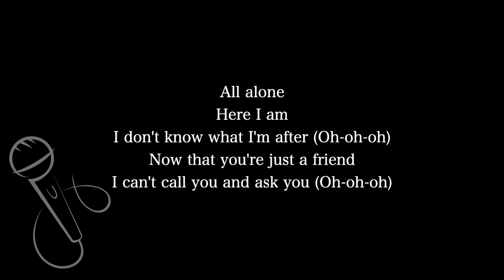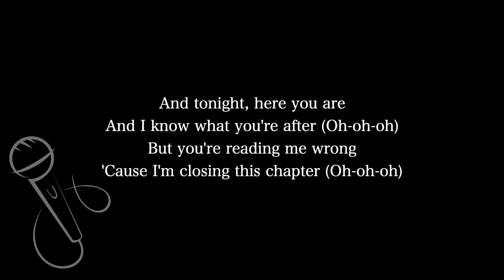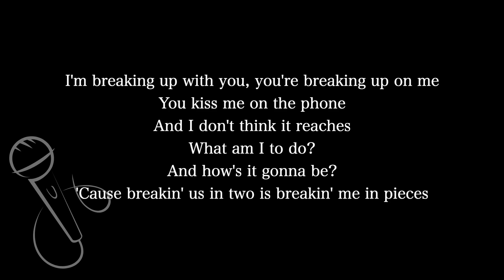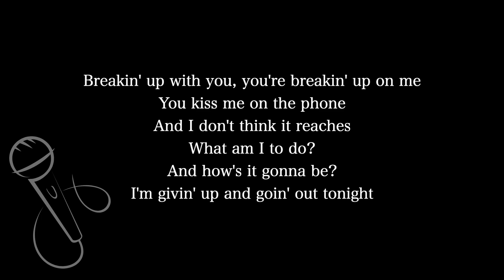【Karaoke Instrumental】Turn Me On / Carly Rae Jepsen【Original Key】